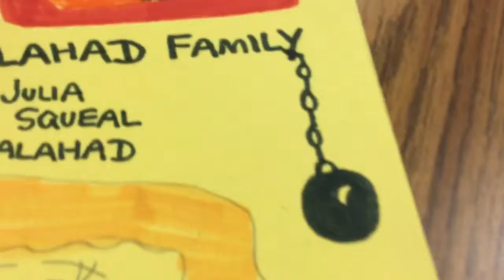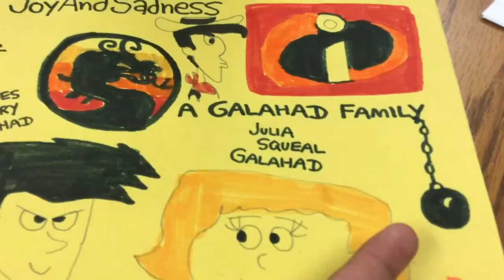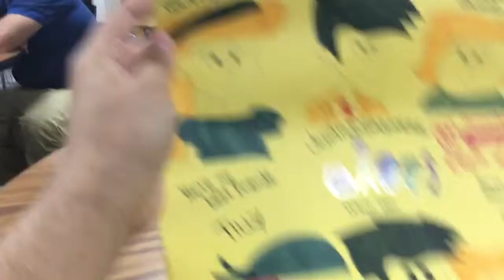Starring with JoyAndSadness and Tilly’s Make Folder An Work Portfolio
I make folder called work portfolio drawing Inside Out, and I drawing my teacher Tilly and Pumpkin kiss me.